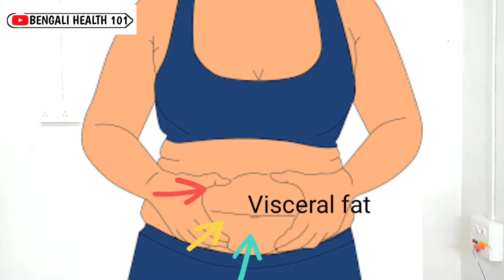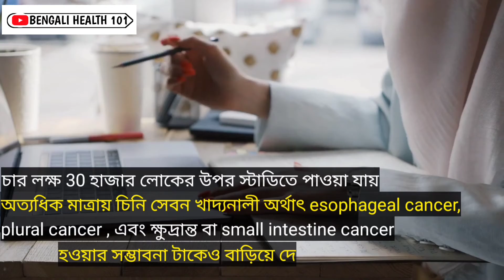Suger Hearmful Effects On Your Health | চিনি আপনার শরীরের পক্ষে কতখানি ক্ষতিকর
sugar harmful effect for your health
harmful effect of sugar

Discuss about sugar harmful effect Sugar lead obesity
Excessive sugar intake may cause heart disease
Excessive sugar intake may cause depression